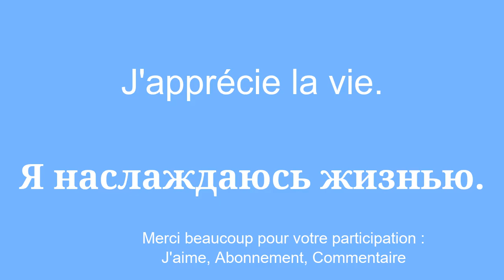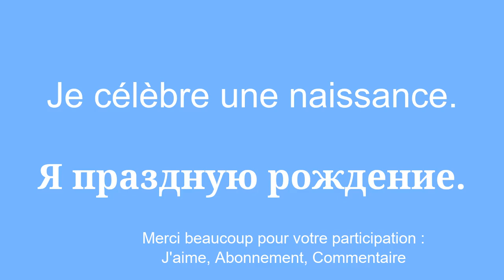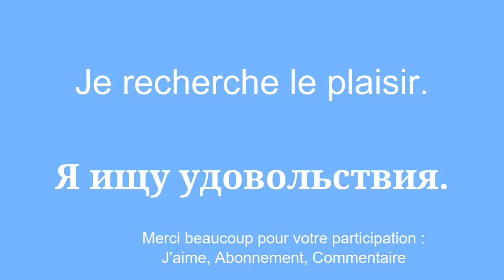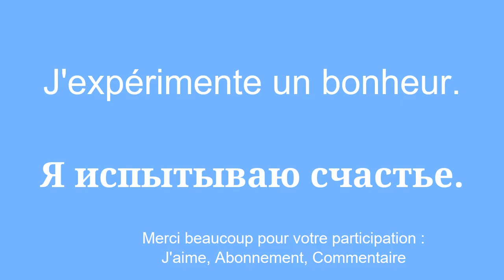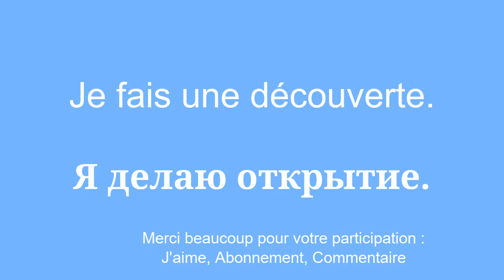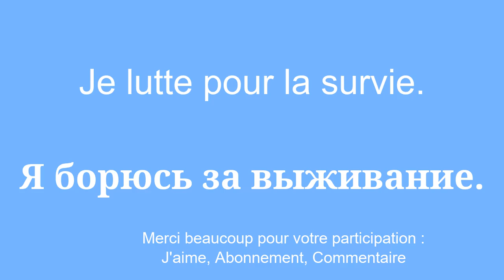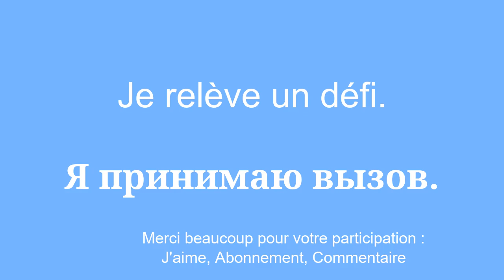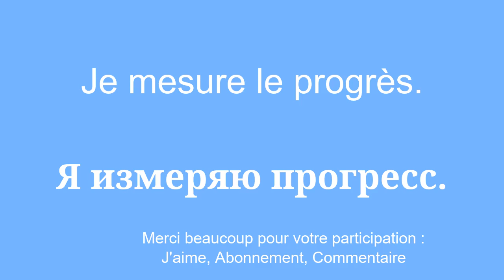Apprendre le russe simple et rapide